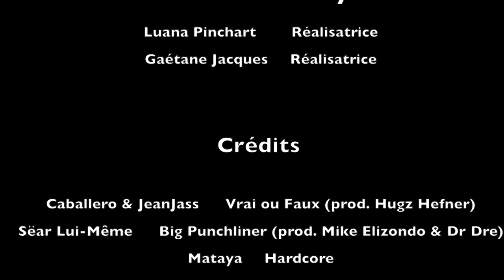Urban Sessions Liège : MATAYA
Urban Sessions Liège

L'interview première fois avec Mataya

Réalisatrices : Luana Pinchart & Gaétane Jacques

Crédits :
Caballero & JeanJass - Vrai ou Faux (prod. Hugz Hefner)
Sëar Lui-Même - Big Punchliner (prod. Mike Elizondo & Dr Dre)
Mataya - Hardcore
Mataya - $avage